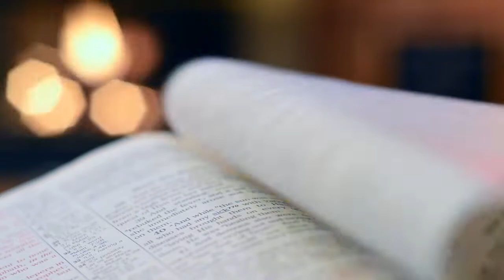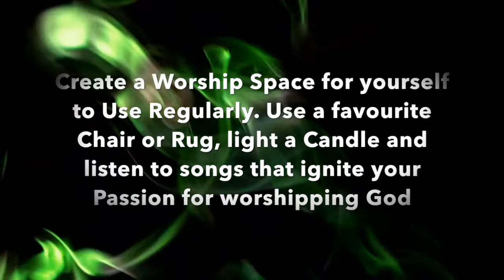Day 3 - Intellect & Senses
Welcome to Day 3 of the 21 Days of Wellness daily videos.

As we continue this week to recapture our WOW for God, Wikus tells us about the Intellectual and Sensate pathways of worship.

fill it out and see what your results are!